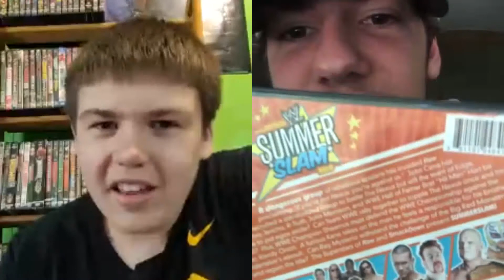Battleground 2015 review wrestling dvd central